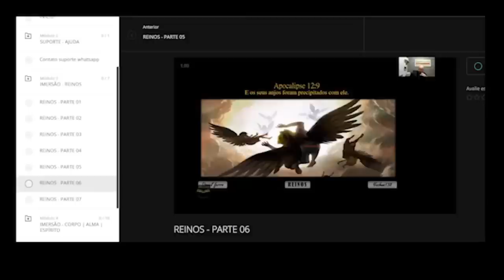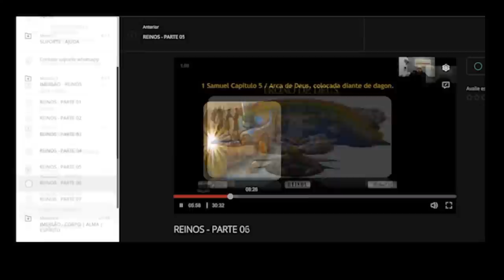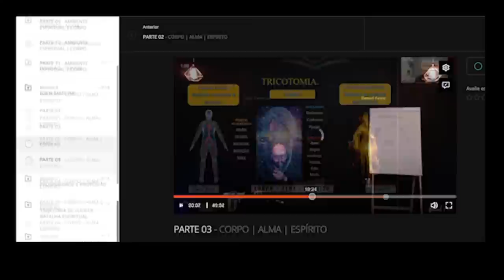TEMA LIVRE- PERGUNTAS E RESPOSTAS!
CANAL DE CORTES - DANIEL FERRO

Club de estudos da palavra, clique aqui para estudar a bíblia

João 8.36 (RA)
36 Se, pois, o Filho vos libertar, verdadeiramente sereis livres.

De alguma forma este conteúdo te ajudou ? Apoie este trabalho e nos ajude a continuar alcançando pessoas pelo mundo todo!
PIX CPF DANIEL FERRO: 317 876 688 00 (NUBANK)